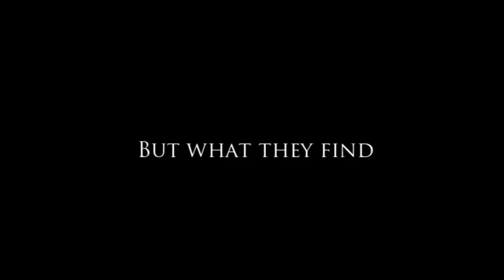The Zone Teaser #1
The End Begins 2012

-Copyright Digital Celluloid 2012-